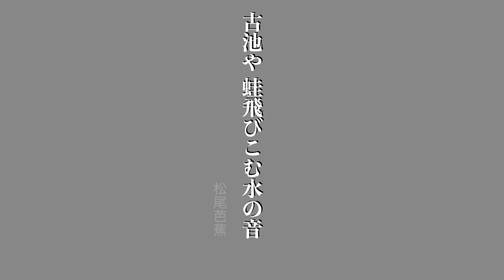芭蕉「古池や 蛙飛びこむ水の音」を詠む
この俳句は、静けさや自然の中での出来事を通じて、一瞬の美しさや喜び、または人間の心情の揺れ動きを表現しています。静かな場所に突如として起こる出来事や音の存在感は、俳句の魅力の一つとされており、読者に余韻を残すような印象を与えます。